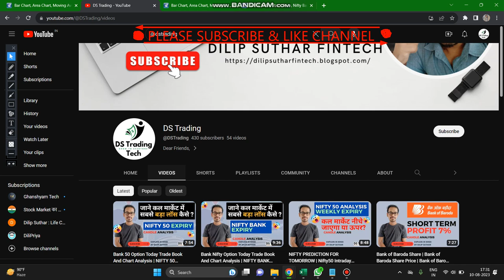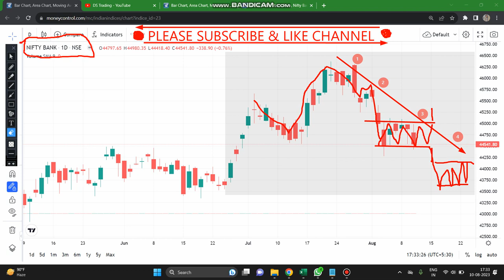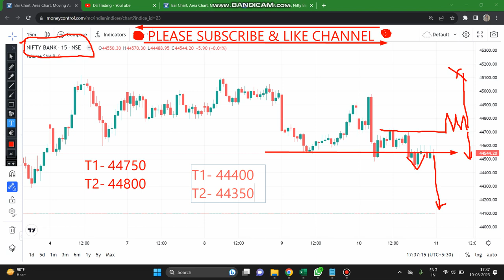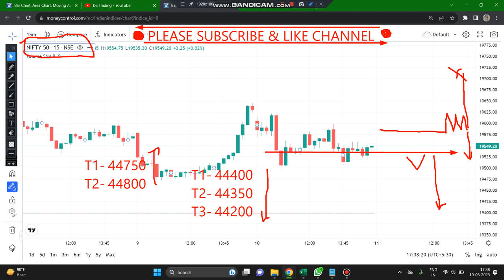Bank Nifty Best Setup For Option Trader | NIFTY BANK PREDICTION FOR TOMORROW 11 August 2023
NIFTY BANK PREDICTION FOR TOMORROW | Nifty Bank Intraday strategy | Nifty Bank Candle Analysis
Bank Nifty Ready For Hero Expiry Move !! Bank Nifty Best Setup For Option Trader !! Expiry Setup
Nifty Best Opening Setup For Expiry ! Nifty Expiry Move Analysis ! Nifty Bank Today Market By DSTT
Bank Nifty Option Today Trade Book And Chart Analysis !! मै CHART को जरा हट के देखता हु
10 August Live Trading | Live Intraday Trading Today | Bank Nifty option trading live | Nifty 50 |
Nifty & Bank Nifty Tomorrow Prediction 11 AUG Nifty & Bank Nifty Analysis | Share Market Tomorrow
NIFTY PREDICTION FOR TOMORROW & BANKNIFTY ANALYSIS FOR 10TH AUG 2023 | MARKET ANALYSIS FOR TOMORROW
NIFTY PREDICTION TOMORROW| NIFTY HERO ZERO|11 AUGUST| BANK NIFTY TOMORROW| NIFTY EXPIRY DAY STRATEGY
Live Trading Nifty & Banknifty I 10th Aug I Nifty50 & Banknifty Scalping I Super Trader Lakshya
10th AUGUST 2023: Bank Nifty Live Trading | 30-Point Stock Market Strategy for Viral Success
Big Momentum Expecting
Nifty Predictions for Tomorrow & Bank Nifty Analysis for 11 August| Best Intraday Levels for Friday
BANK NIFTY NEAR KEY LEVELS..|MARKET ANALYSIS | BEST TRADE FOR TOMORROW IN NIFTY AND BANK NIFTY 11/08
Live trading Banknifty nifty Options | 10/08/2023 | Nifty Prediction live || Wealth Secret

4K Camera

Dilip Suthar Trading (DS Trading)

⏩DS Trading Tech Learning  not be liable for any lose and profit directly or indirectly due to the information given in this video.